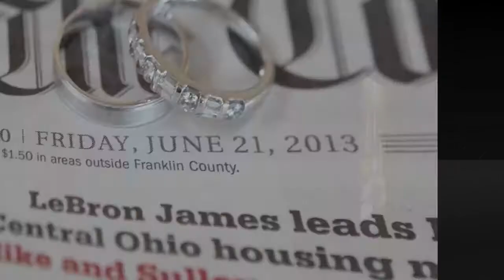Lindsay & Keith Harrington - June 21, 2013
Lindsay and Keith exchanged vows at Grace Lutheran church and celebrated their new life together with family and friends at the Embassy Suites Columbus. Music Express provided disc jockey services and New Image Studios provided photography.